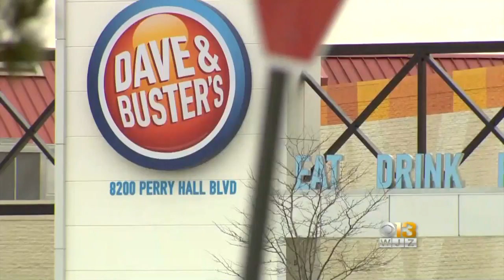White Marsh Mall Resists Council's Urging To Enact Curfew On Teens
The Baltimore County Council unanimously passed a nonbinding resolution Monday calling on White Marsh Mall to ban unaccompanied minors on Friday and Saturday nights.